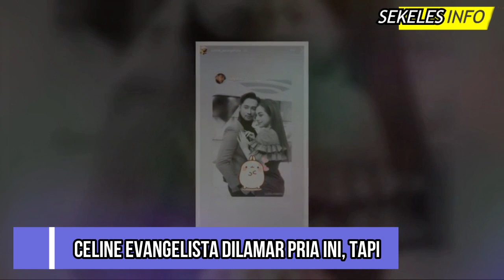Moment Romantis Celine Evangelista Dilamar Rulyabii Margana, Baru Cerai Dari Stefan William! Gosip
Gosip Artis terbaru hari ini, Gosip artis 4 November 2021, Insert hari ini, Insert Investigasi, Kabar Artis Terbaru, Kabar Artis 4 November 2021, Gosip 5 November 2021, Berita artis 5 November 2021,